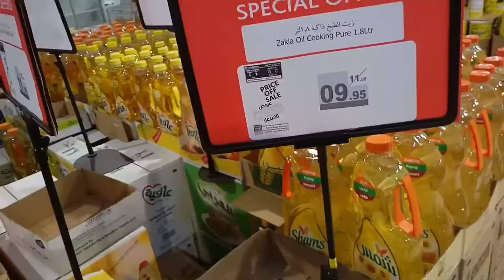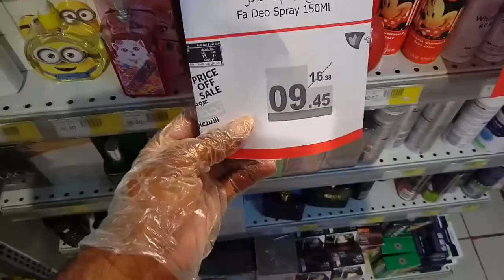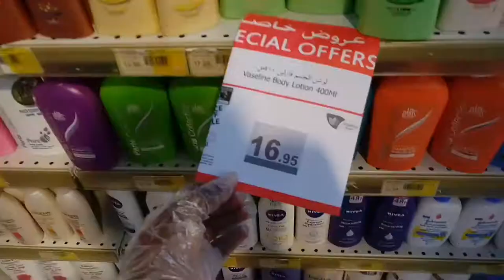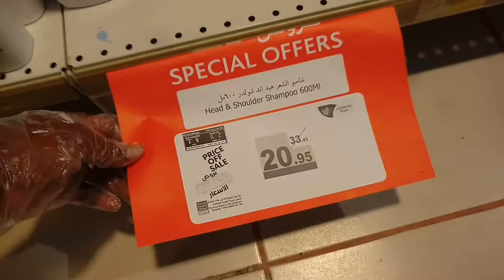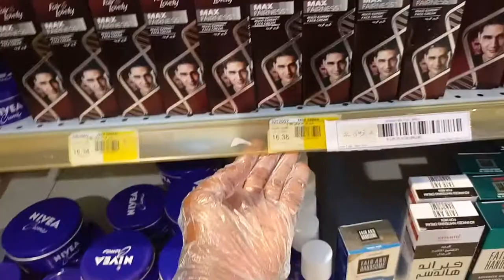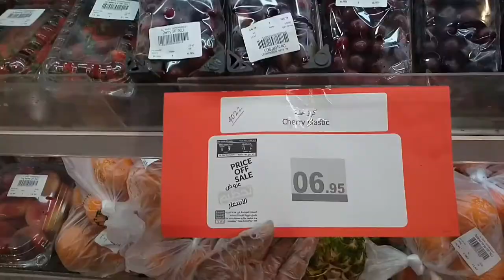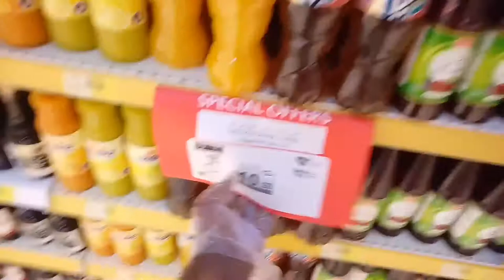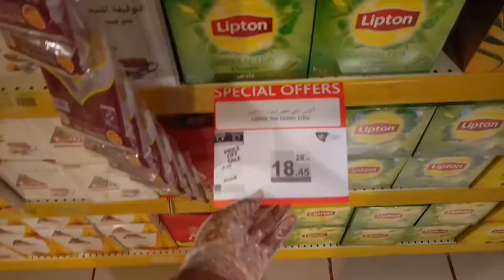Al Raya Supermarkets Discount This week, Saudi Arab Supermarkets Discount permoshion this Weeks,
Al Raya Supermarkets Discount This week, Saudi Arab Supermarkets Discount permoshion this Weeks, Saudi arabia news today ,